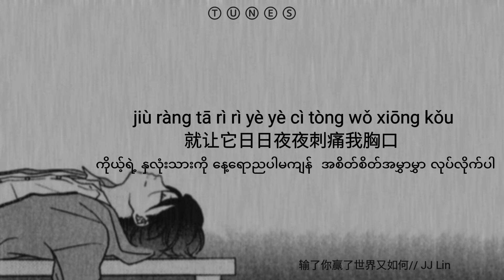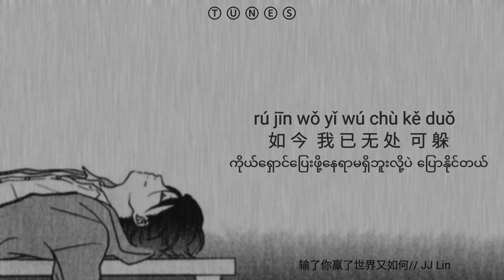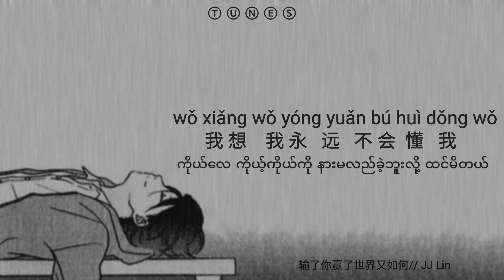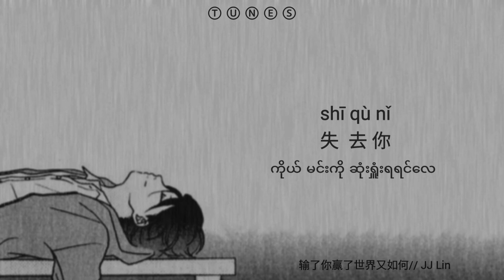输了你赢了世界又如何(if I lose you, so what if I win the world) // JJ Lin 林俊杰，mmsub